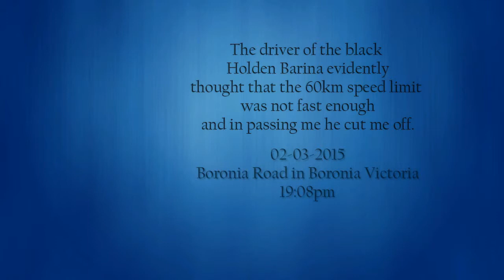Cut Off At The Pass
Total disregard for the road rules yet again by another driver, evidence shows that the 60 kilometer speed limit that i was maintaining was not quick enough for this guy. also passing me without leaving a safe distance between vehicles, gee wizz i dont know !!! the mentality of some people still amazes me.

Registration : XNL 525